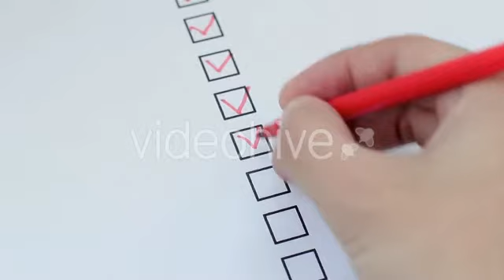HD Stock Footage - The Checklist